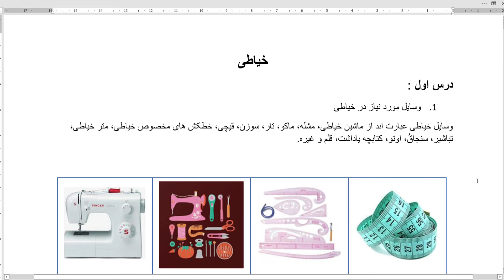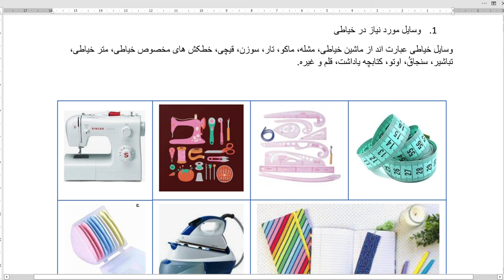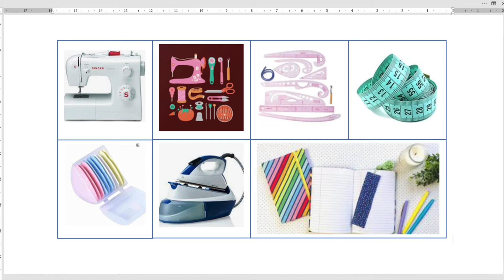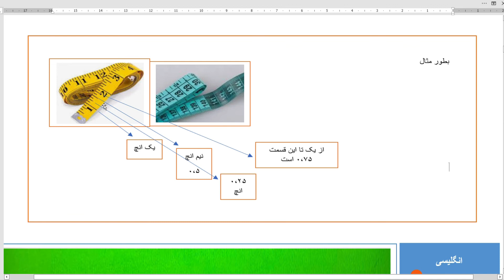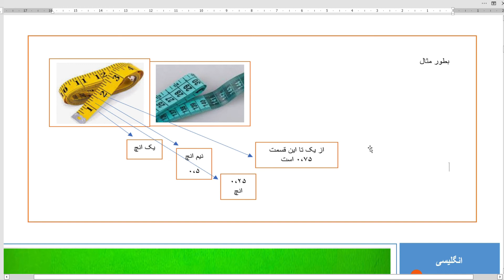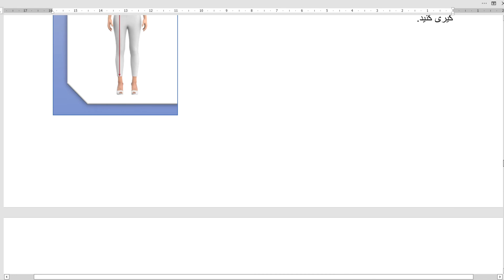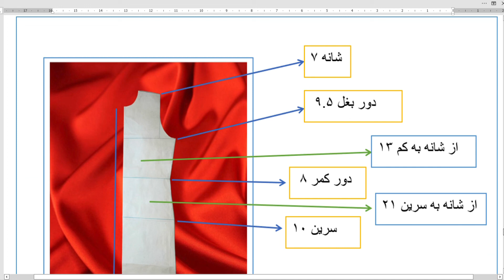درس اول كورس خياطى ( معرفى وسايل خياطى و فيته خياطى)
در درس اول وسايل مورد ضرورت در خياطى و همچنان فيته خياطى را برايتان تشريح كردم. منتظر درس دوم باشيد. در صورتيكه سؤالى داشته باشيد در كامنت بنويسيد. من هفته يكبار لايف آمده به سوالات شما جواب ميدهم.